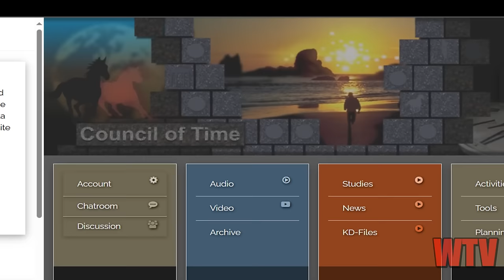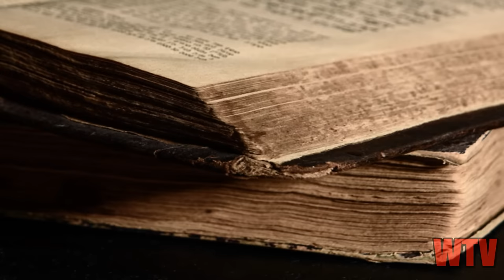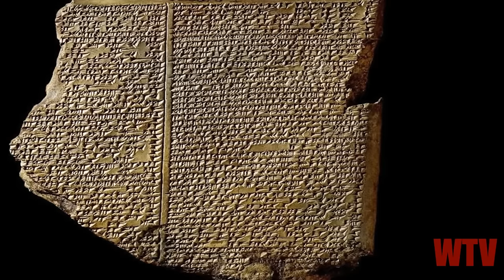THE ADVANCED ANCIENT WORLD: Advanced Technology in Ancient Civilizations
Many people may not know this but there are two types of ancient civilizations.  There is the primitive, pre-industrial civilization and then there is the advanced civilization.  There is the preserved civilization and there is the lost civilization.  Now, I’m going to explain this...